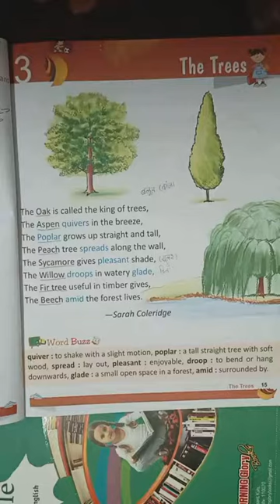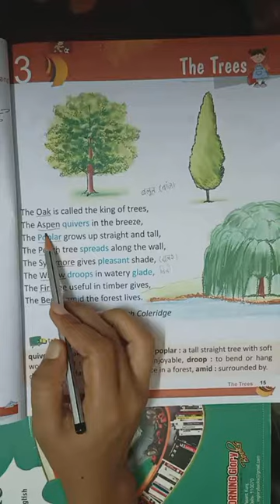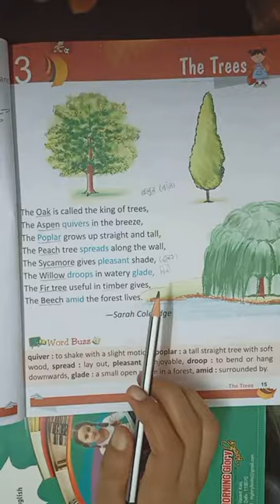Class 1 English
This is lesson 3 of class 1 English Book.  This is a poem named "The Trees" written by Sarah Coleridge